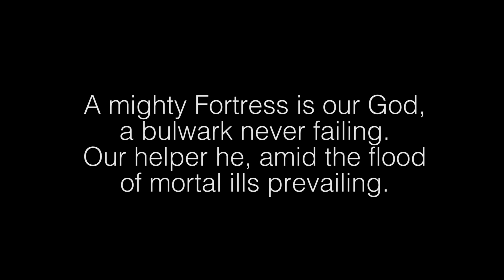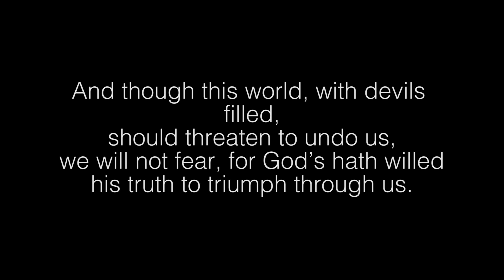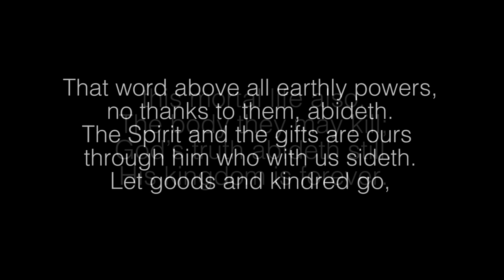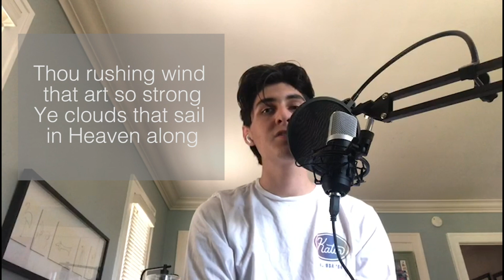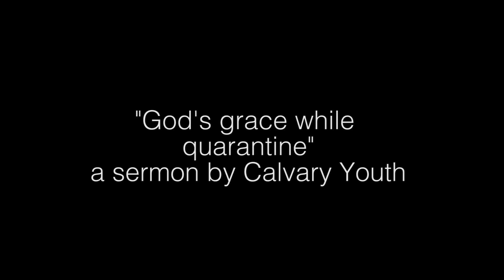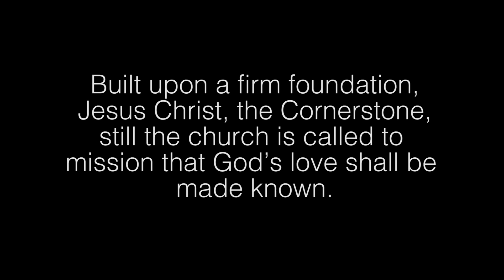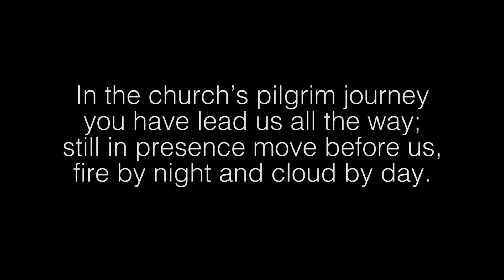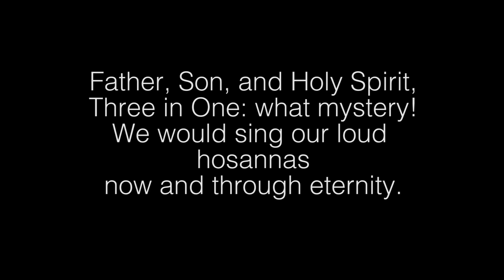Youth Sunday 2020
Calvary Presbyterian Chuch, USA
South Pasadena, CA